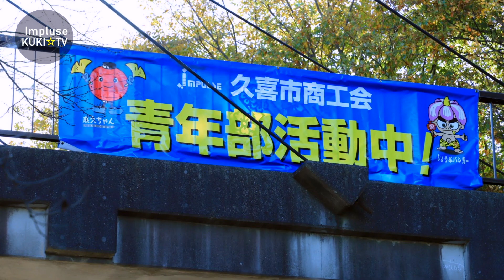久喜市商工会青年部【青年部事業】久喜プロジェクト第1弾‼︎しらさぎ公園リフォーム事業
令和2年11/21(土)・22(日)開催
久喜プロジェクト第1弾‼︎
しらさぎ公園リフォーム事業

本事業は公園内の施設を修復することにより、市民の生活環境改善に寄与し、街の魅力向上・発信、並びに青年部活動及び事業所のPRに繋げるため開催されました。

【リフォーム場所】
しらさぎ公園
住所: 埼玉県久喜市菖蒲町菖蒲10
営業時間：24時間

久喜市商工会青年部